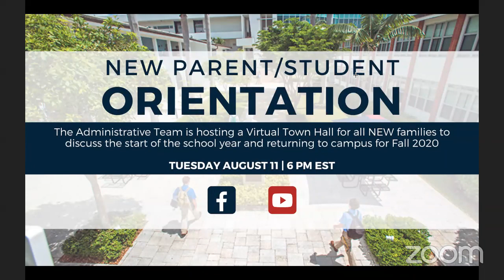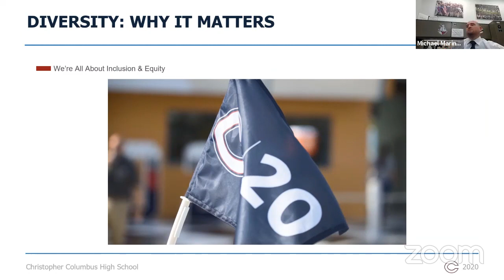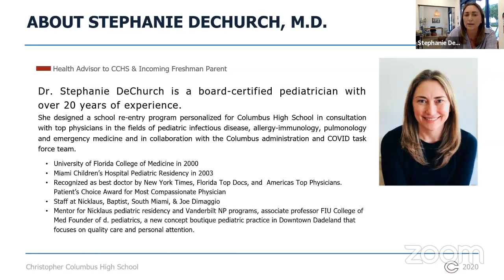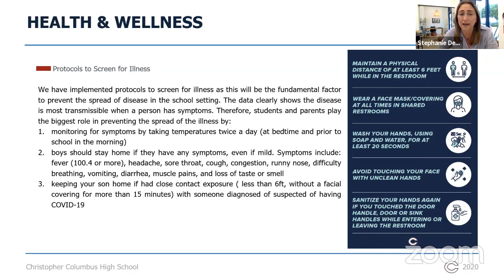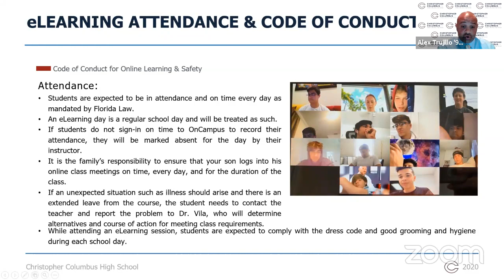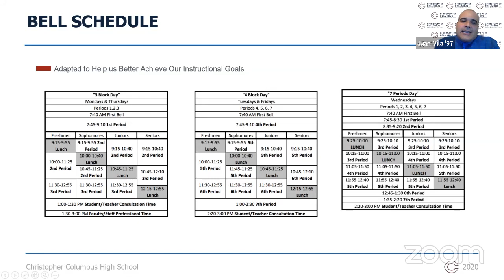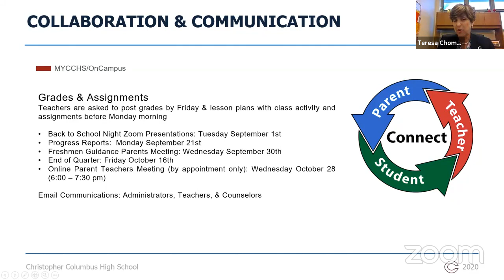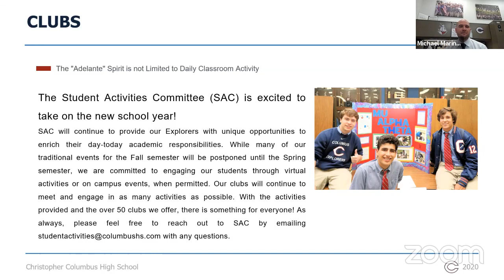New Parent/Student Orientation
The Administrative Team is hosting a Virtual Town Hall for all NEW families to discuss the start of the school year and returning to campus for Fall 2020.